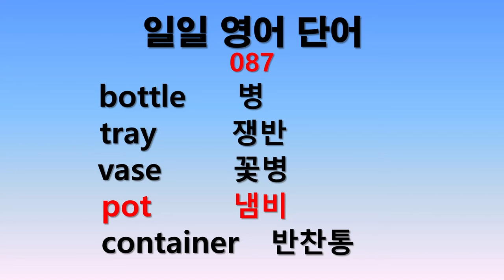일일 영어단어 087